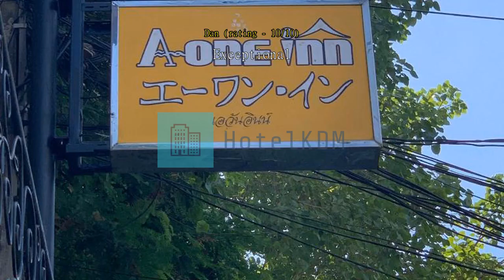Review A One Inn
A One Inn: A Cozy Retreat in the Heart of Bangkok

Welcome to A One Inn, a charming 3-star hotel nestled in the vibrant city of Bangkok, Thailand. With its convenient location and warm hospitality, this hotel offers a comfortable and memorable stay for both business and leisure travelers.

Step into A One Inn and be greeted by a cozy atmosphere that exudes a sense of tranquility. The hotel features 31 well-appointed rooms, each tastefully decorated with modern amenities and thoughtful touches. Whether you are traveling alone or with a group, there is a room that suits your needs.

Check-in at A One Inn begins at 02:00 PM, allowing you ample time to settle in and unwind after your journey. The friendly and attentive staff will be there to assist you throughout your stay, ensuring a seamless experience. If you have any questions or need recommendations on local attractions, feel free to approach the knowledgeable front desk team.

As you wake up refreshed and ready to explore the city, take advantage of the hotel's prime location. A One Inn is situated just 0.3 km from the city center, making it a convenient base to discover the wonders of Bangkok. Whether you're interested in shopping, dining, or immersing yourself in the rich cultural heritage, everything is within easy reach.

When it's time to bid farewell to the bustling city, check-out is until 11:00 AM. A One Inn understands the needs of modern travelers, and they offer a child policy that allows children between the ages of 0 to 7 to stay free of charge. This makes the hotel an ideal choice for families looking to create lasting memories together.

So, why wait? Book your stay at A One Inn and experience the perfect blend of comfort, convenience, and warm hospitality in the heart of Bangkok. Your adventure awaits!

Unwind and Indulge in A One Inn's Entertainment Facilities

At A One Inn in Bangkok, Thailand, you'll find a range of entertainment facilities that are sure to enhance your stay. Whether you're looking to relax or have some fun, this hotel has got you covered.

Step into the shared lounge/TV area, where you can unwind and catch up on your favorite shows or movies. Sink into the comfortable sofas and enjoy the cozy atmosphere as you connect with fellow travelers or simply enjoy some downtime. The TV area is equipped with a large screen and a selection of channels, ensuring there's always something to watch.

If you're in the mood for some retail therapy, make sure to visit the gift/souvenir shop at A One Inn. Browse through a variety of unique items and souvenirs, perfect for taking a piece of Bangkok back home with you. From traditional handicrafts to trendy fashion accessories, you'll find something to suit every taste and preference.

Whether you're seeking relaxation or a bit of retail therapy, A One Inn's entertainment facilities provide the perfect setting to unwind and indulge during your stay in Bangkok.

Convenience Facilities at A One Inn

A One Inn in Bangkok, Thailand, offers an array of convenience facilities to ensure a comfortable and hassle-free stay for its guests. With 24-hour room service, guests can enjoy delicious meals and snacks at any time of the day or night, right in the comfort of their own rooms. The hotel also provides laundry service, making it convenient for guests to have their clothes cleaned and freshened up during their stay.

For added convenience, A One Inn offers safety deposit boxes where guests can securely store their valuables. The concierge service is available to assist guests with any queries, travel arrangements, or recommendations they may need.

To cater to the needs of all guests, A One Inn provides a designated smoking area for those who smoke. The hotel also offers dry cleaning services, express check-in/check-out, and luggage storage facilities. With daily housekeeping, guests can expect their rooms to be cleaned and tidied up regularly, ensuring a pleasant and comfortable stay throughout their visit to Bangkok.

Convenient Transport Facilities at A One Inn

At A One Inn, we understand the importance of convenient transportation options for our guests. Whether you're planning to explore the vibrant city of Bangkok or simply need a reliable mode of transport to get around, we've got you covered. Our hotel offers a range of transport facilities to ensure a hassle-free and enjoyable stay.

For those looking to embark on exciting tours and explore the city's top attractions, we provide tour services that can be arranged at our front desk. Our knowledgeable staff will be more than happy to assist you in planning your itinerary and booking tours to popular destinations such as the Grand Palace, Wat Arun, and the floating markets.

If you prefer to explore the city at your own pace, we